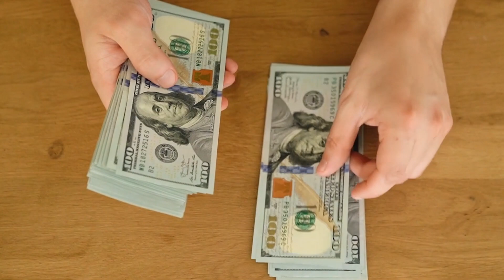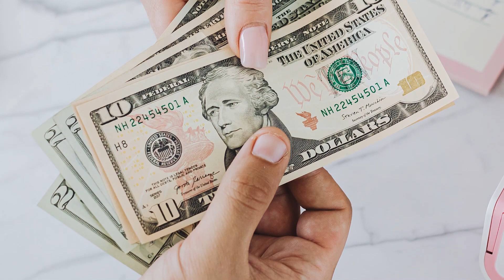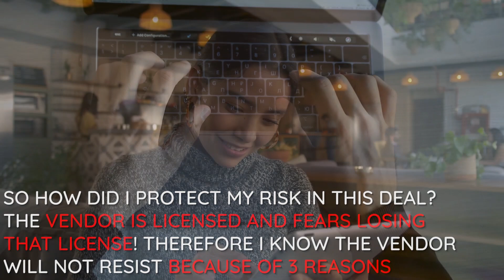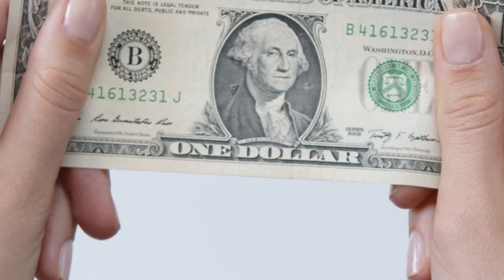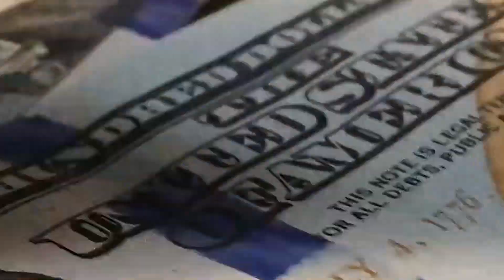Risk, How To Measure Risk | What Is The Best Way To Measure Risk? Mike Addis Risk and reward?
Risk How To Measure Risk | What Is The Best Way To Measure Risk? Mike Addis
Welcome to Mike Addis!!
In this video, we look at Risk, and how to measure it when making investments. All Risks are measurable and we look at how to reduce your risk regardless of the size of your investment. We dispel the old cliches of "no risk, no reward" and show with the minimal risk you can make huge returns.
Small best can often return huge rewards as we learned this past year from Hedge fund Bill Ackman who invest several million dollars when the market crashed in 2020 and returned over 1 billion dollars. He took a small bet and turned it into a huge fortune and so can you!

Thanks!
Mike Addis